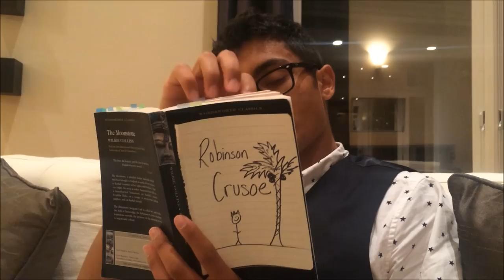The Moonstone Trailer (2015)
The Moonstone Trailer
AP Lit. Period 7
John! John! John!